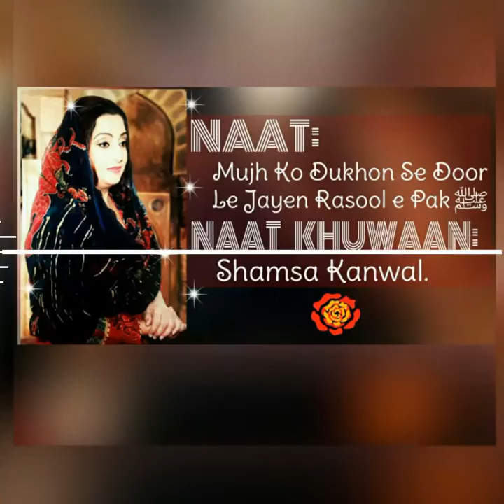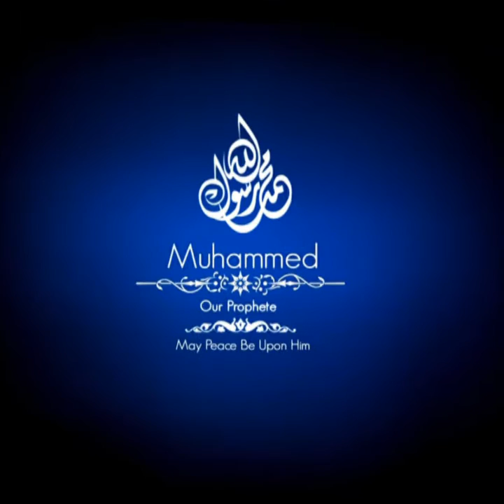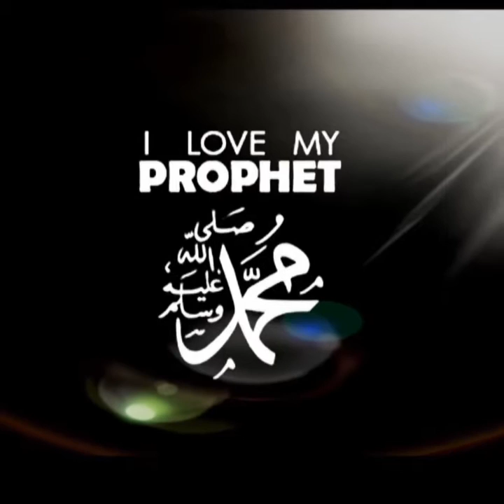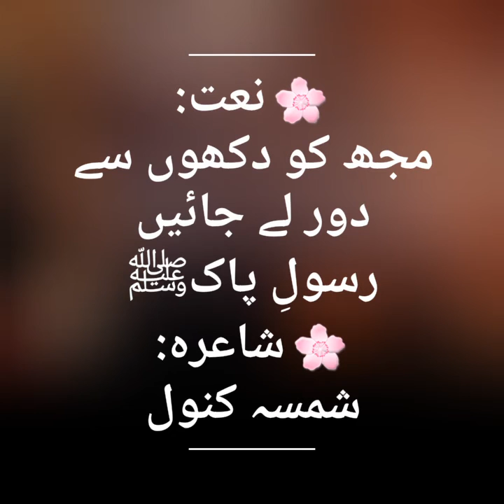Naat: Mujh ko Dukhon Se Door Le Jayen Rasool e Pakﷺ | Naat Khuwaan: Shamsa Kanwal | With Subtitles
🌸Naat: Mujh Ko Dukhon Se Door Le Jayen Rasool e Pakﷺ
🌸Naat Khuwan: Shamsa Kanwal
🌸Written By:
Shamsa Kanwal

Language: Urdu
🌸نعت:
مجھ کو ُدکھوں سے ُدور لے جائیں رسولِ پاکﷺ
🌸نعت خواں:
شمسہ کنول
🌸شاعرہ:
شمسہ کنول